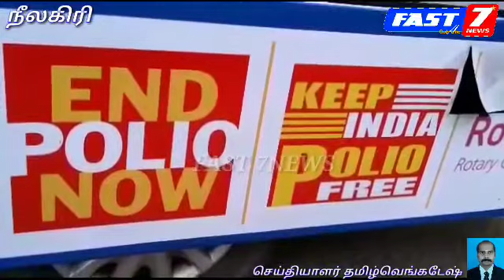போலியோ இல்லா இந்தியா நீலகிரி மெட்ரிக் பள்ளியில் நடைபெற்ற நிகழ்சியில் ரோட்டரி சங்கம் சார்பில் பெர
போலியோ இல்லா இந்தியா நீலகிரி மெட்ரிக் பள்ளியில்   நடைபெற்ற நிகழ்சியில்  ரோட்டரி சங்கம் சார்பில்  பெருமிதம்

நீலகிரி் மாவட்டம் உதகையில் பல்வேறு இடங்களில் ரோட்டரி சங்கம் சார்பில் போலியோ.விழிப்பணர்வு நிகழ்சி நடைபெற்றது

காஷ்மீர் முதல் கன்னியாகுமரி வரை என்ற முழக்கத்துடன் ரோட்டரி.சங்கம் சார்பில் நடைபெறும் போலியோ விழிப்புனர்வு நிகழ்சியின் ஒரு பகுதியாக உதகை எமரால்ட்,ஆட்சியர் அலுவலகம்,மாவட்ட காவல்துறைகண்காணிப்பாளர் அலுவலகம்  உள்ளிட்ட பகுதிகளில் விழிப்புனர்வு நிகழ்சிகள் நடத்தப்பட்டன

லவ்டேல் பகுதியில் அமைந்துள்ள நீலகிரி மெட்ரிக் பள்ளியில் மாணவ.மாணவிகள் மத்தியில் போலியோ விழிப்புனர்வு நிகழ்சியில் மாணவமாணவிகளுக்கு காணோளி காட்சி  மூலம் விழிப்புனர்வு ஏற்படுத்தப்பட்டது

அங்கு தீ பந்தம் ஏந்தி இந்தியா போலியோ.இல்லாத நாடாக உருவாகி உள்ளதற்கு பெருமிதம் தெரிவிக்க பட்டது
இந்த நிகழ்ச்சி ரோட்டரி சங்க செயலாளர் சாலமன் தலைமையில் நடைபெற்றது
ரோட்டரிசங்க நிர்வாகிகள் செந்தில்குமார்,மனோகரன்,மெர்ரில்டா உள்ளிட்டோர் நிகழ்சிகளை ஏற்பாடு செய்தனர்

நீலகிரி மெட்ரிக் பள்ளி நிர்வாகி ரேமா நன்றி கூறினார்

இந்த விழிப்புனர்வு நிகழ்ச்சி தங்களுக்கு பயன் உள்ளதாக அமைந்திருந்ததாக மாணவ.மாணவிகள் மகிழ்ச்சி தெரிவித்தனர்..